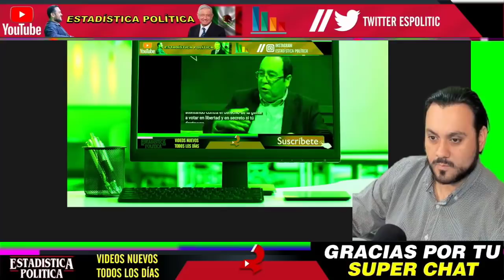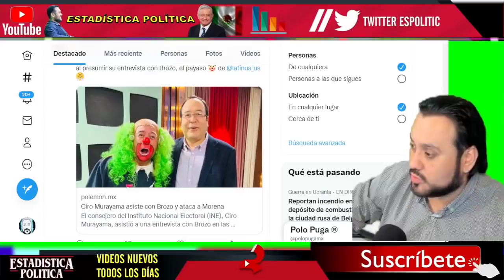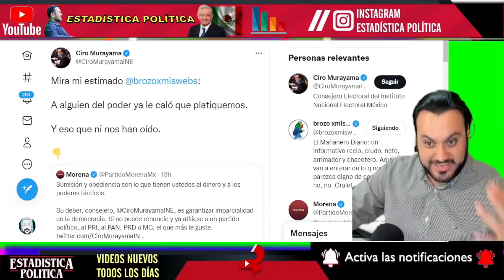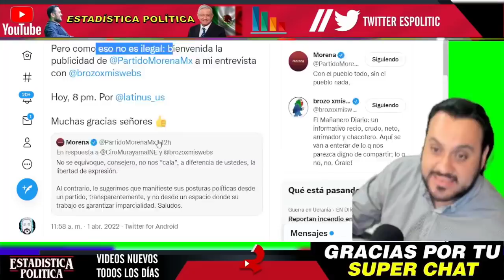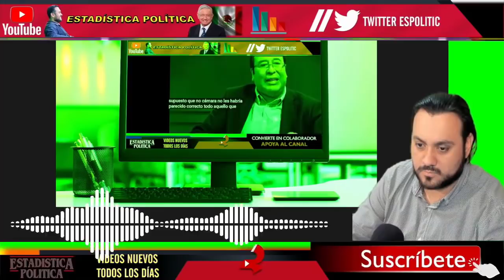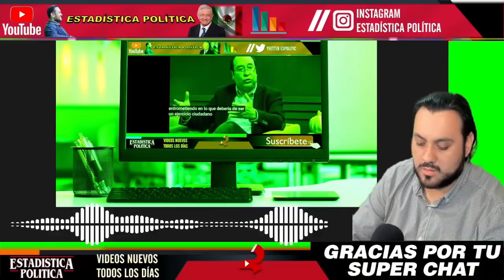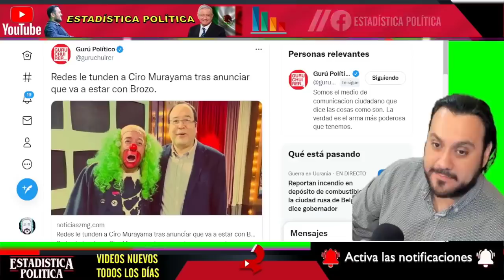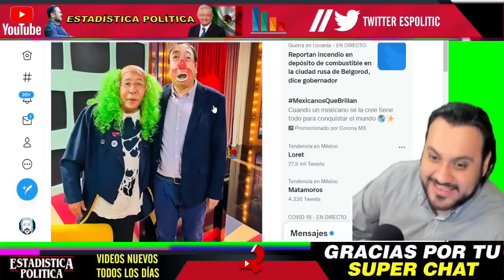AMLO NOS LA PELA ¡ CONSEJERO CIRO MURAYAMA SE DESCARA y HACE CONFESION A BROZO N PLENA TRANSMISION !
AMLO NOS LA PELA ¡ CONSEJERO CIRO MURAYAMA SE DESCARA y HACE CONFESIÓN A BROZO EN PLENA TRANSMISIÓN ! - ESTADISTICA POLITICA

benditasredessociales,noticias,mexico,amlo,pri,pan,prd,lopezobrador,andresmanuellopezobrador